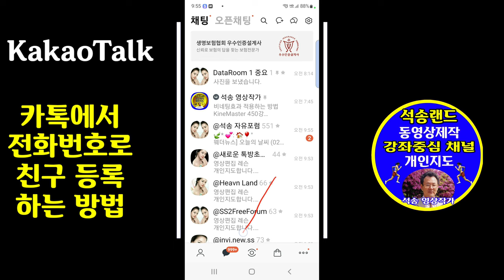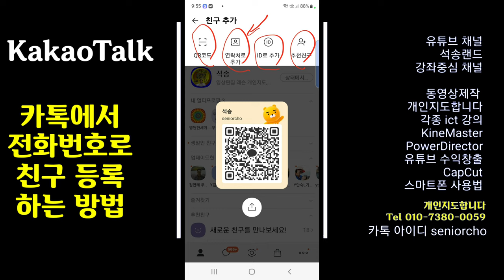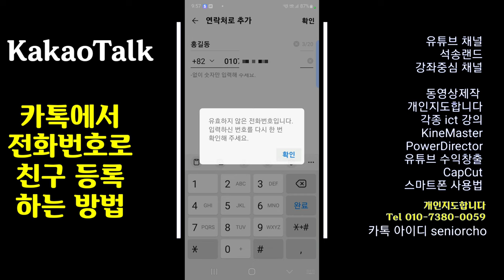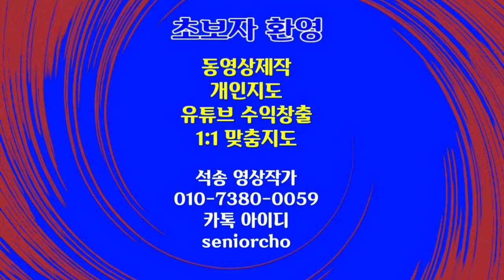카톡에서 전화번호로 친구 등록하는 방법 카톡 전화번호 친구등록 카톡강좌 98강 카톡 전화번호 친구등록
카카오톡 전화번호 친구등록 카톡에서 전화번호로 친구 등록하는 방법 카톡 전화번호 친구등록

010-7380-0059 동영상제작 개인지도합니다

ㅡㅡㅡㅡㅡㅡ

ㅡㅡㅡㅡㅡㅡㅡㅡㅡㅡ
4시간에 동영상제작 기법 배우고 유튜브에 올리고 홍보방법까지 배웁니다.

4시간 개인지도 받으면 파워디렉터

ㅡㅡㅡㅡㅡㅡㅡㅡ